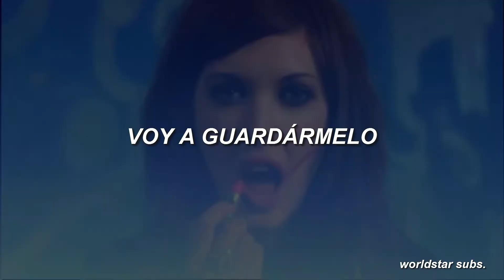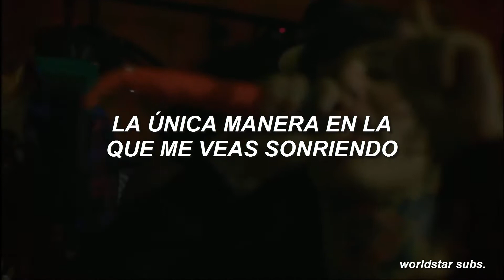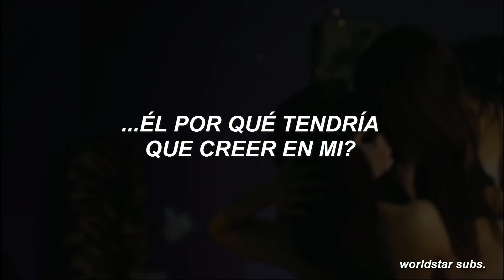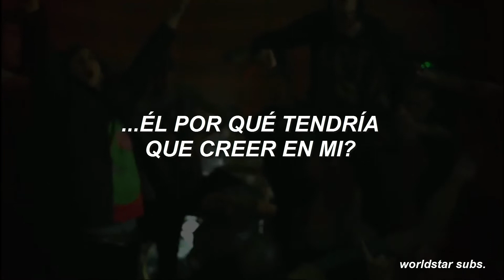BRING ME THE HORIZON - CHELSEA SMILE (SUB ESPAÑOL)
the only thing i really know, i cant sleep at night, and im buried, breathing in regret.